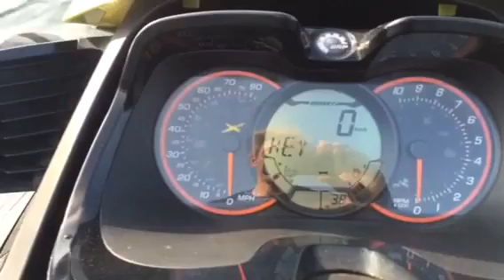SEA DOO RXT-X260RS 2013